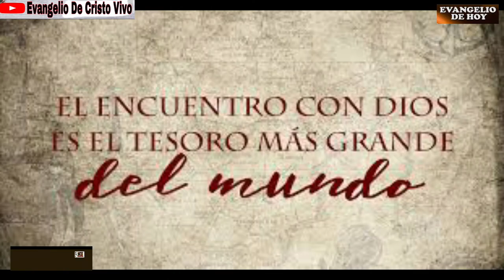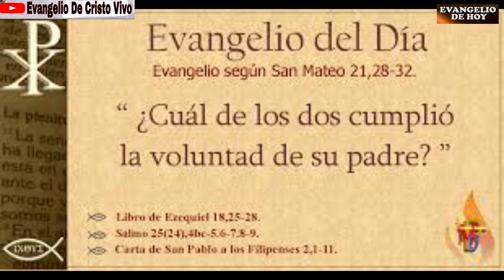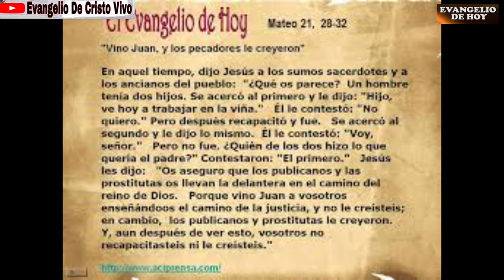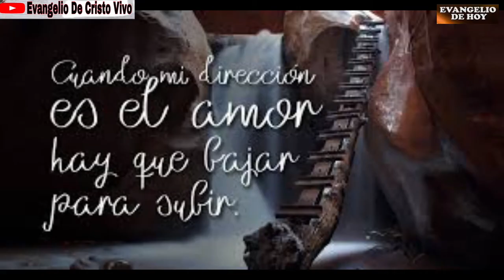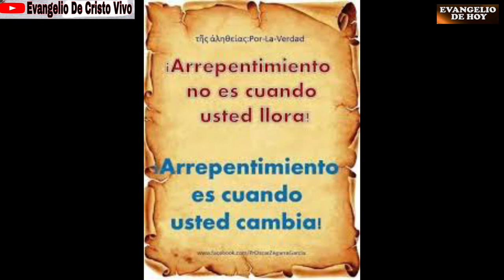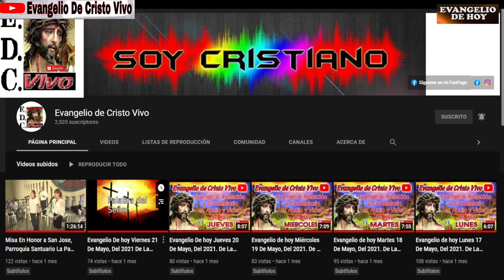Evangelio De hoy Martes 14 De Diciembre Del 2021. De La 3ª Semana De Adviento. Rev.